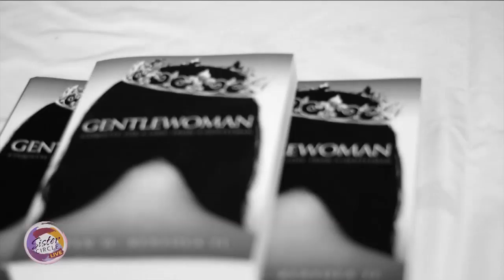Sister Circle | Enitan Bereola II Talks Love & Relationships | TVONE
Enitan Bereola II is a man of many talents and he refuses to be confined into a box.

The 3x best-selling author often tackles relationship topics, and he came down to The Circle to share his male perspective on submission, love dynamics and more.